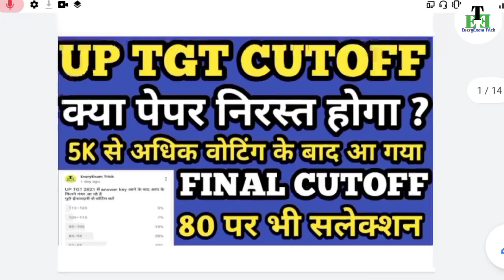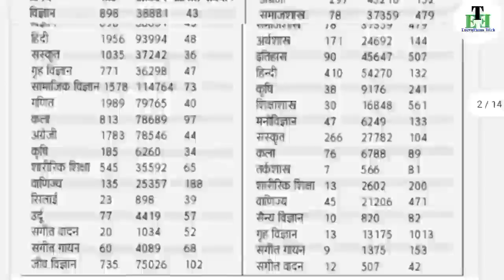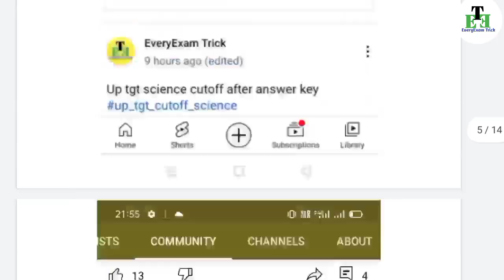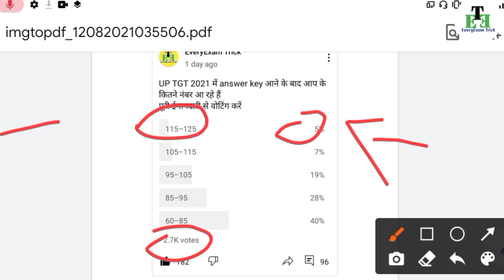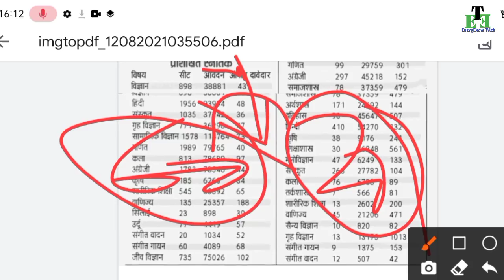up tgt cut off 2021/up tgt exam cut off/up tgt cutoff/tgt cutoff 2016/up tgt cutoff answer key 2021🔥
up tgt cut off 2021/up tgt exam cut off/up tgt cutoff/tgt cutoff 2016/up tgt cutoff after answer key

up tgt cutoff/up tgt cut off/up tgt cut off hindi/up tgt result 2021/up tgt result kab aayega/up tgt cutoff after answer key.

1) up tgt cut off after answer key
2) up tgt expected cut off marks
3) up tgt exam analysis
4) up tgt expected cutoff 2021
5) up tgt hindi cutoff 2021
6) up tgt cutoff marks all subjects
7) up TGT cut off 2021

Joine us -